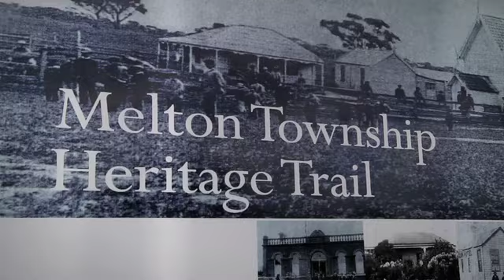Discover Your Own Backyard Melton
Explore all that the City of Melton has to offer.
- Discover over 150 years of History & Heritage
- Explore our paths, trails, parks and waterways
- Experience family fun with playgrounds and festivals
- Enjoy award winning wine, food and entertainment

For more information on things to see and do in the City of Melton,